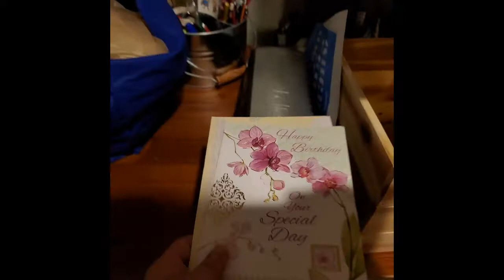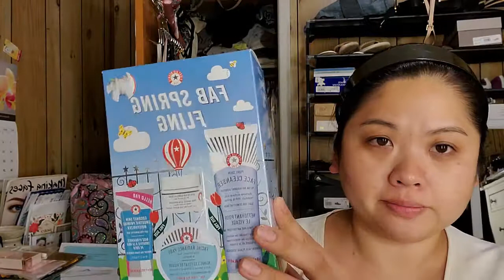VLOG: July 1-5, 2019 (First Official Week Off- Summer Break)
xo
Sam